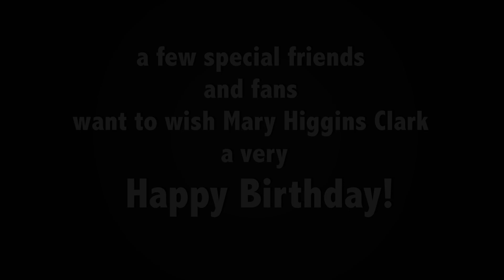Happy 90th Birthday to Mary Higgins Clark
A few friends and fans have a special message for America’s “Queen of Suspense” Mary Higgins Clark to celebrate her 90th birthday.